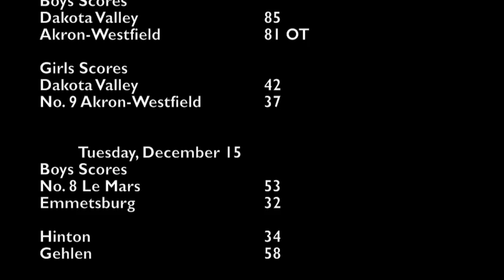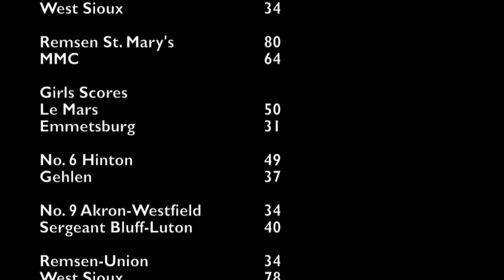BB Week 3.mov